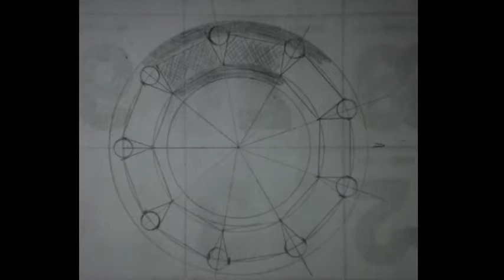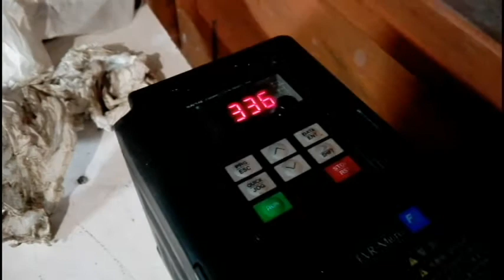Porta herramientas 4ª parte.Wood Lathe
Torno fabricado por mi , fuerte como el solo !